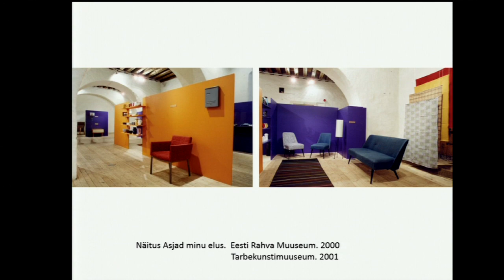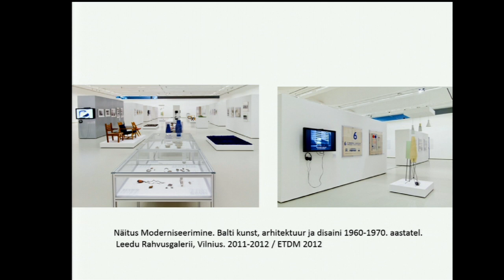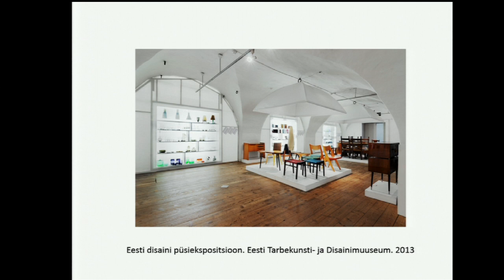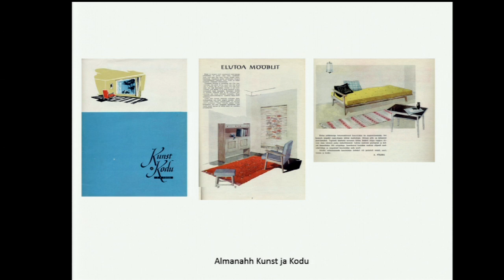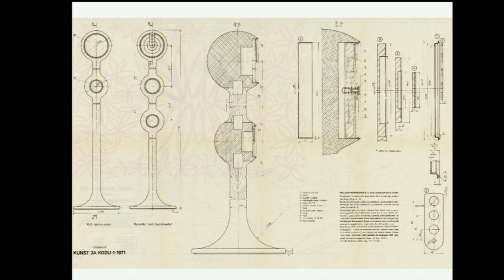4 TAB 2013 VÄLK KAI LOBJAKAS